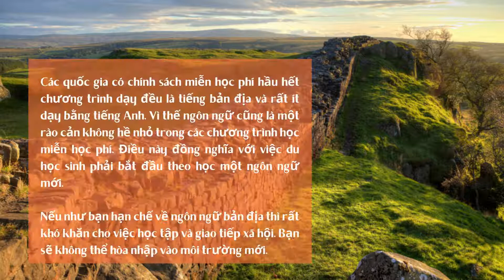Du Học Đồng Thịnh - NHỮNG LƯU Ý VỀ HÌNH THỨC “DU HỌC MIỄN PHÍ”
Vấn đề tài chính khi đi du học luôn được nhiều phụ huynh và các học sinh quan tâm. Nhiều nước trên Thế giới có những chính sách miễn học phí cho học sinh, sinh viên. Và “du học miễn phí” thường nằm trong danh sách những sự lựa chọn của những người mong muốn đi du học. Tuy nhiên sẽ có một số lưu ý dành cho việc này.

742/8 Nguyễn Kiệm Phường 4 Q. Phú Nhuận

358, Rua 45.068, Bairro da Costa do Sol | SEP: 0104-03